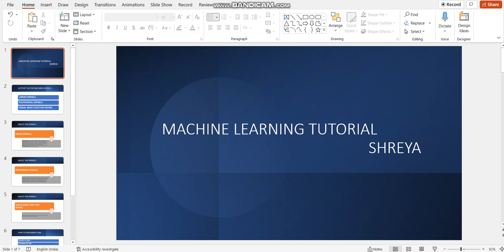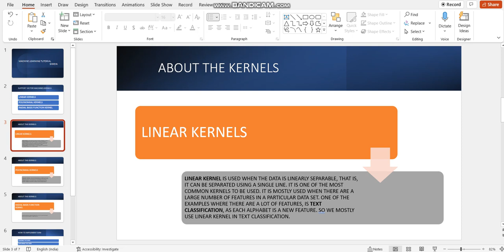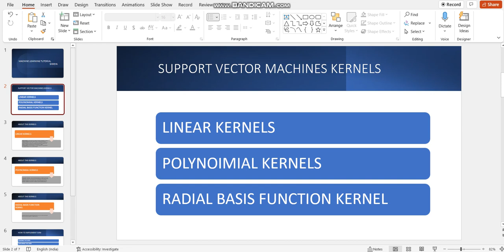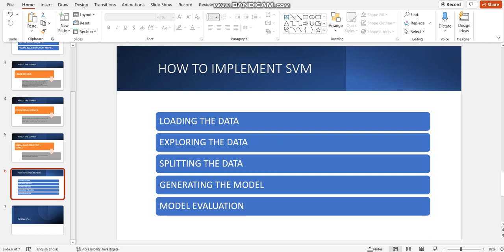KERNELS AND IMPLEMENTATION STEP OF SVM